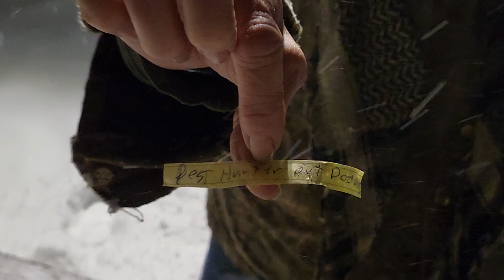Super Clean GAW Drawing #1 of 2024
I Did forget to mention continental US also or I think I forgot. I'm sorry all my other friends it's there restrictions not mine.

Great  Products never  been let down
I really appreciate the opportunity Super Clean has given me to share with you.
Hope you all have a great week .